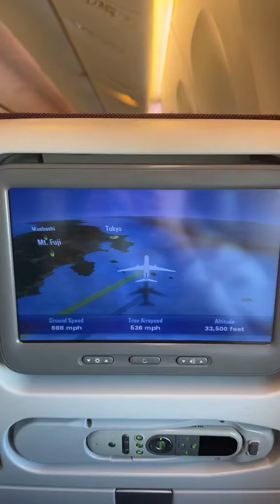IM IN JAPAN!!! 🇯🇵 travel tokyo @🖤Emmy Perry🖤